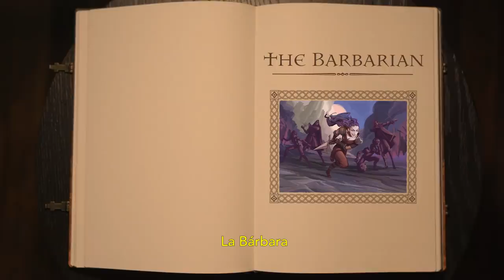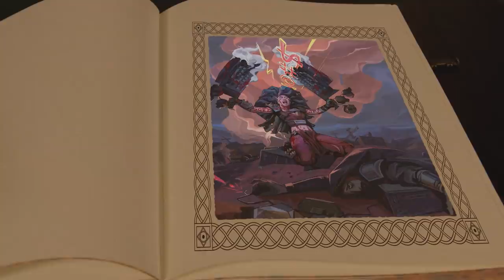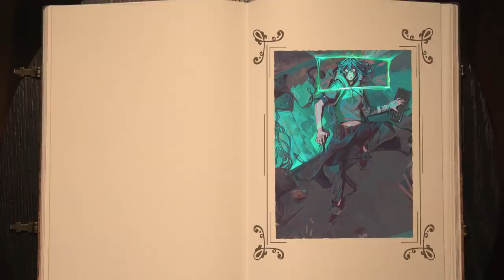Las fábulas del tilteo: historia y narrativa de los cuatro tipos de tilteo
¿Cuál es tu tipo de tilteo? Haz la prueba y conoce los tipos de tilteo
En esta antigua y misteriosa historia, descubierta hace poco por el Soporte al jugador de Riot, conoceremos los orígenes de cuatro figuras míticas que representan los diversos aspectos de una experiencia de juego universal: el tilteo.

La apasionada e impulsiva Bárbara; el honorable y gruñón Paladín; la certera y obsesiva Veterana Curtida; y Lord Medalomismo, quien acaba de pedir un voto de rendición. Todos nos tilteamos. Pero el espíritu del tilteo puede cobrar varias formas...